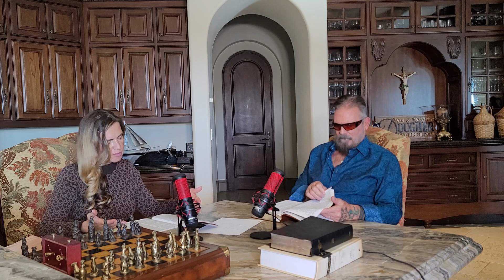NOAH'S DESCENDANTS, THE BEGINNING OF BABYLON, AND BIRTH OF ABRAHAM, GENESIS 10 AND 11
" ...Now these are the generations of the sons of Noah..."